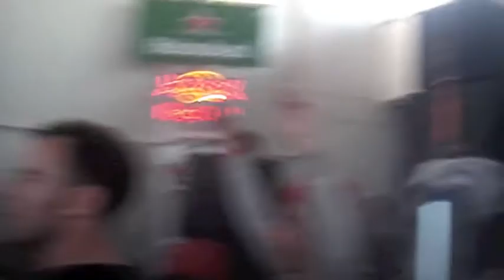Masomenos @ Sunwaves 9, Kristal Beach - Mamaia (Romania) - 30. 04. 11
Epic !

Masomenos @ Sunwaves 9, Kristal Beach - Mamaia (Romania)